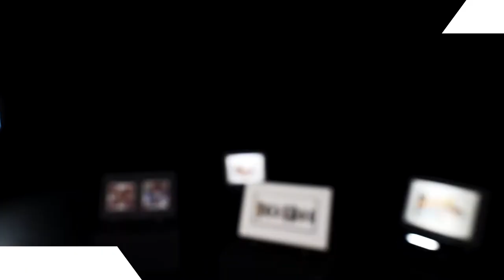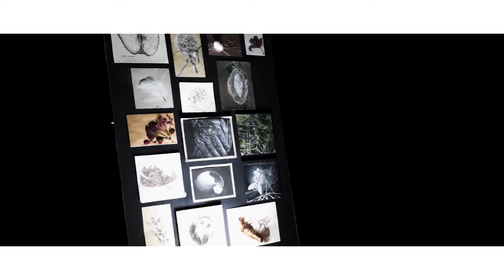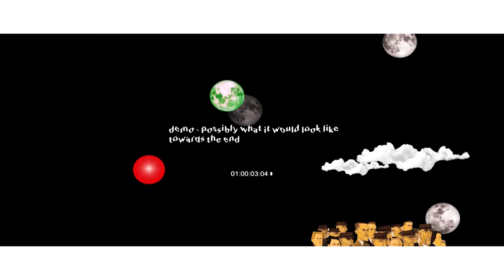St Leo's HSC Visual Arts Major Works 2021 - Extended Video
A showcase of HSC Visual Arts Major Works by the St Leo's Catholic College Class of 2021.